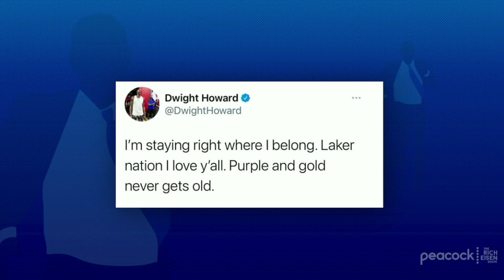76ers President Daryl Morey on Signing Dwight Howard & Seth Curry | The Rich Eisen Show | 11/23/20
New 76ers President Daryl Morey and Rich Eisen discuss the signing of Dwight Howard and Seth Curry.